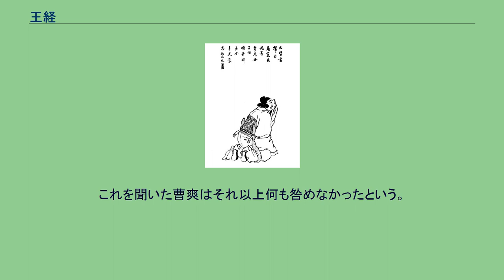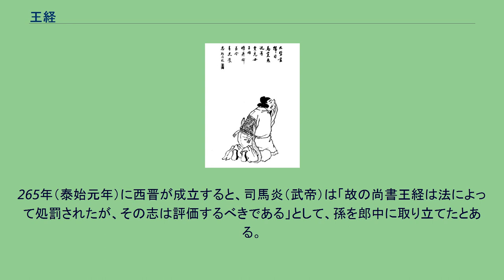王経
王 経（おう けい、? - 260年）は、中国三国時代の軍人、政治家。
魏に仕えた。
字は彦緯。
冀州清河郡（現在の河北省清河県）の人。
農家の出身であったが、同郷の崔林に才能を見出された。
後、許允と共に名士として知られるようになり、中央に出て官職に就くことになった。
一度、官を退いて故郷に戻ったが、間もなく江夏太守に任じられた（太守への出世の挿話は『三国志』管輅伝にみえる）。
在職中、曹爽が絹を送り付け、呉の国境で交易させようとしたことがあった。
王経は添えられた手紙も開かず、官を棄て再び帰郷した。
母は息子が勝手に職務を放棄したため、部下の前において棒で50回叩いた。
これを聞いた曹爽はそれ以上何も咎めなかったという。
母が「お前は農家の子から太守にまで出世しましたが、分に過ぎた官位は災いの元です。出仕するのはもうやめておきなさい」と言ったが、王経はその言葉に従わなかった。
その後、雍州刺史に昇進した。
255年、蜀漢の姜維が隴西郡に侵攻すると、陳泰は蜀軍に備えて王経を狄道に駐屯させた。
しかし、王経は洮西で蜀軍と戦うも大敗し数万の兵を失ったため、狄道城で蜀軍に包囲される窮地に陥った。
また、陳泰の援軍が来るまで城を守り通した。
王経は嘆息し「兵糧は旬（10日分）にも足りず、救援が無ければ城は陥落し、一州（雍州）は失われていました」と言った。
その後、中央に召還され、司隷校尉・尚書に任じられた。
陳泰は「王経は蜀軍と交戦せずに、狄道の守りを固めるべきであった」と批判している。
260年、司馬氏の専横に耐えかねた曹髦（高貴郷公）は、王経ら大臣を呼び、自ら兵を率い司馬昭を除くことを告げた。
王経はその無謀を懸命に諌めたが、聞き入れられなかった。
王沈や王業が司馬昭に挙兵の計画を知らせたのに対し、王経は曹髦への忠義を貫き、司馬昭に注進しなかった。
そのため事件の後、反逆罪と見做され、家族諸共東市で処刑された。
『漢晋春秋』などによると、処刑される前に王経が母に不孝を詫び「母上の言葉に従わず、このようなことになってしまいました」と言ったが、母は微笑んで「昔、お前を引き留めようとしたのは、相応しい死に場所を得られないのではと心配したからです。今ここで死ぬことをどうして恨むでしょうか」と答えたという。
元部下の向雄は東市で哭泣して王経を弔った。
また、同じく部下であった皇甫晏は家財を売り払って葬儀の費用を工面し、王経とその家族を埋葬した。
上記の『漢晋春秋』によると、王経の孫は処刑を免れている。
265年（泰始元年）に西晋が成立すると、司馬炎（武帝）は「故の尚書王経は法によって処罰されたが、その志は評価するべきである」として、孫を郎中に取り立てたとある。